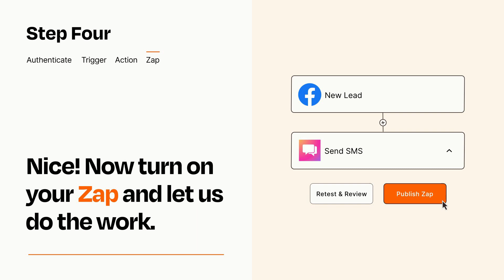How to Connect Facebook Lead Ads to ClickSend SMS - Easy Integration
So you want to connect Facebook Lead Ads to ClickSend SMS? You can do it with Zapier!